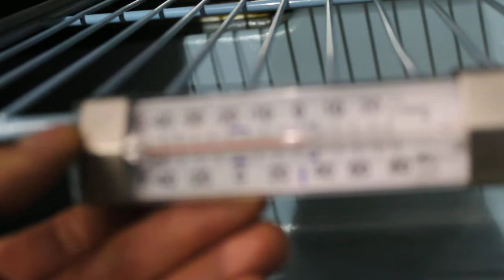Delfield 2 door Under Counter Cooler Lot#4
December Online-Only Auction – Ends December 16th @ 6pm – Quizno’s OPA! Souvlaki, Starbucks

Stayed tuned for the BidSpotter listing- add yourself to our email newsletter for an update when it's ready!
Quizno's- Walk-in Cooler/Freezer Combo, Holman Conveyor Ovens, 48" and 60" Beverage-Air Megatop Refrigerated Sandwich Prep Tables, Tables/Chairs, 3 Compartment Sink, Hand Sink, Manitowac Ice Head (from pop dispenser,)

Opa! Souvlaki - Walk-In Freezer, Display Coolers, True 72" Prep Cooler, Charbroiler & Griddle, Epoxy Shelving Units, Chest Freezer, Danby COuntertop Black Cooler, Dual Soup Warmer, US Range Convection Oven,

Starbucks - Hobart LXi Hi Temp U/C Dishwasher, Ico-O-Matic Ice Machine, Delfield 1 Door Freezer, Delfield 1 Door Undercounter Cooler, Delfield 2 Door Undercounter Cooler, Bunn Double Brewer, Bunn Coffee Grinder, (4) Patio Tables and (10) Metal Chairs, Flashbake Oven on Millwork Cabinet

Brand-New Equipment Liquidation - Saturn 6 Burner Range, Stainless Steel Stock Pots, AdCraft 27" Refrigerated Prep Table, 47" Refrigerated Prep Table, 52" Refrigerated Pizza Make Table, 60" Refrigerated Megatop Prep Table

Misc. Consignments - Royal 24" Char-rock Charbroiler on Stand, Pitco Electric Deep Fryers, Quest 24" Propane Radiant Charbroiler, American Range 24" Propane Griddle, Quest Salamander, 36" Charbroiler, A&W Burger Warming Pass-Through, US Range Gas Convection Oven, (4) High Top Table Bases, Asst. Blue & Green Organization Bins, Stock Pot Stove, Stacking Patio Chairs, Hobart Coffee Grinder, Bunn Pour-O-Matic Coffee Brewer, Garland Gas Convection Oven, Turbo Air 93" Pizza Prep Table, Moline Tabletop Sheeter, Coldstream 3 Door Cooler Cabinet, Toastmaster 2 Drawer Warmer